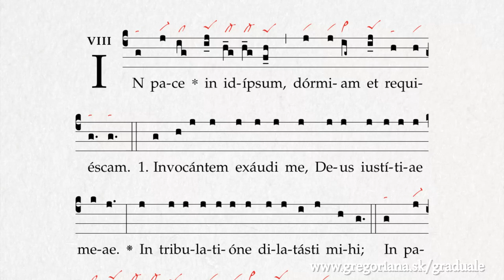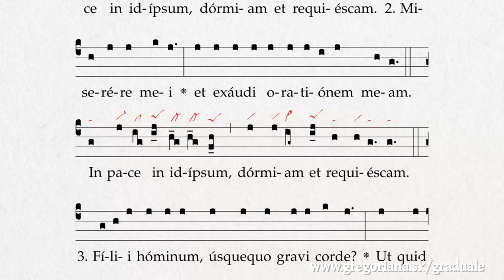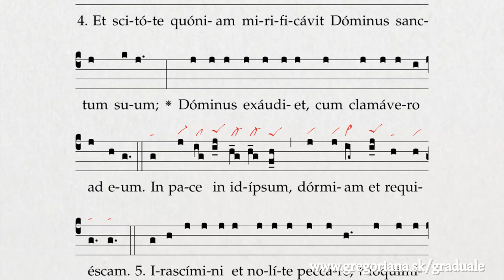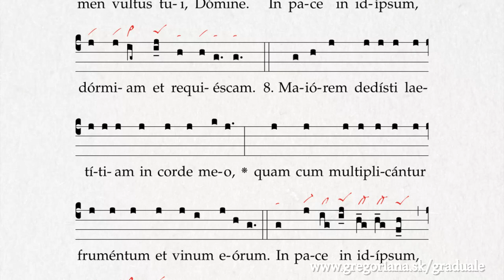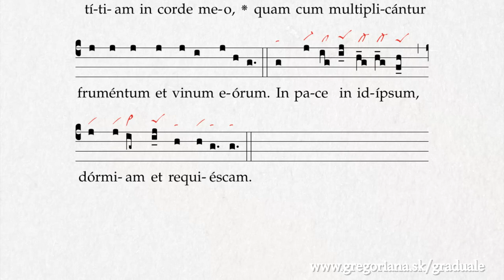In pace in idipsum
Look for the chant in Graduale Romanum 1974, p. 703 (Ordo Exsequiarum - Statio tertia - Ad sepulcrum - Antiphonae cum psalmi)
The red neumes are from St. Gallen, Stiftsbibliothek, Cod. Sang. 391, p. 28 – Antiphonarium officii